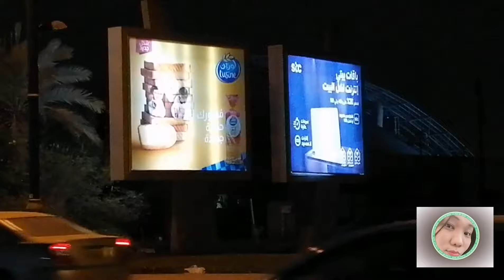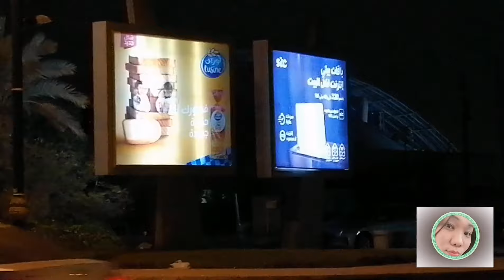WALKED AROUND THE PART FOR SOME FRESH AIR